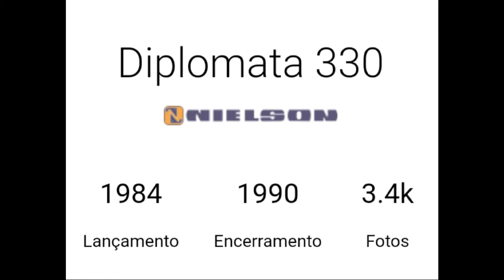Nielson Diplomata 330 (1984-1990)